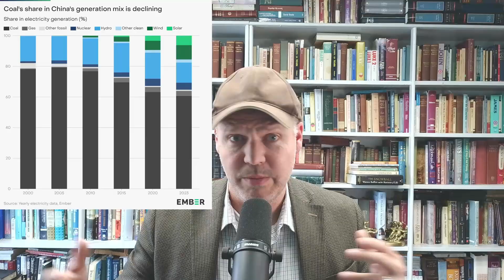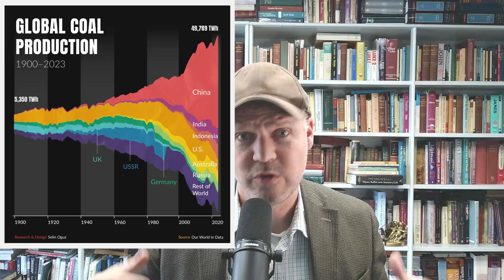Global Coal Production is Shocking: What Nations are still Burning Coal?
Who Is Still Burning Coal? The Shocking Truth About Global Coal Production

Here’s a wild fact: if the global coal industry were a giant pie, China would be eating more than half of it.
Seriously — China alone produces over 51% of all coal on Earth. That’s not a typo. More than half the world’s supply comes from one nation.

Meanwhile, the rest of us? We’re nibbling on crumbs while claiming to “go green.”
But the truth is far more complicated — and far more revealing — than most people realize.

In this video, we dive into the shocking global reality of coal production — who’s burning it, who’s quitting it, and what it says about the future of energy, economics, and climate politics.

🌏 The Coal Kings of the World

Global coal production hit an eye-popping 9.2 billion tonnes in 2024.
Let that sink in — billion with a “B.” Enough coal to fill over 1.2 million Olympic-sized swimming pools.

And when you break it down, it’s not even close:

🇨🇳 China: 4,780 million tonnes (51.7%)

🇮🇳 India: 1 billion tonnes (11.7%)

🇮🇩 Indonesia: 836 million tonnes (9%)

Together, these three Asian powerhouses produce nearly three-quarters of all coal on the planet.
If coal were a rock band, The Asian Trio would be headlining the energy stage — while the rest of the world strums acoustic guitars about sustainability.

🔥 The Regional Breakdown

Asia-Pacific: 80.3% of all global coal output

North America: 5.5%

Europe: 4.5%

Africa: 2.9% (mostly from South Africa)

Middle East: 0.1% — basically a rounding error.

That’s right — four out of every five tonnes of coal on Earth now comes from the Asia-Pacific region.

Meanwhile, former coal giants are fading fast:

🇺🇸 The U.S. dropped 12% in one year, now at 465 million tonnes.

🇩🇪 Germany fell 10%.

🇬🇷 Greece plummeted 39%.

It’s as if the West is sprinting through a coal “phase-out” while still buying imported products made with coal-fired power overseas.

🚀 The Surprising Growth Leaders

Not everyone is cutting back. Some nations are stepping on the gas.
Mongolia’s coal output jumped 27.7% in one year — a staggering increase fueled by exports to its energy-hungry neighbor, China.

India and Indonesia are also climbing, each growing around 7% annually.
For comparison, global coal production as a whole grew less than 1%.

Why? Simple: demand.
As millions rise into the middle class across Asia, electricity consumption is skyrocketing — and coal, despite its reputation, remains the cheapest, most reliable energy source for powering factories, homes, and entire cities.

It’s not ideology — it’s economics.

🏭 The Western Decline

In contrast, coal production in the West is shrinking fast:

🇨🇦 Canada: down 13%

🇨🇴 Colombia: down 22%

🇺🇸 U.S.: down 11.6%

Coal once built America’s railroads and steel mills. Now, it’s the rotary phone of the energy world — nostalgic, but outdated.

Yet here’s the twist: even as the U.S. cuts domestic use, it still exports millions of tonnes abroad, often to the same Asian nations driving global demand.
It’s like saying, “We don’t smoke anymore,” while selling cigarettes overseas.

Coal isn’t dying. It’s migrating.
The world’s energy center of gravity has shifted east — to Asia.

While the West celebrates wind farms and solar panels, countries like China and India quietly continue building coal plants because they need reliable, affordable energy to sustain growth.

Yes, renewables are growing — and that’s good news — but coal remains the “security blanket” of global energy. When the grid falters or the wind doesn’t blow, coal steps back in.

Here’s the irony: the same Asian factories powering the West’s clean energy revolution — producing solar panels, batteries, and EV components — often run on electricity from coal.

So while the world debates carbon credits and climate targets, coal is still doing the heavy lifting behind the scenes.

Coal isn’t dead.
It just moved to Asia, bought a bigger house, and started working overtime.

The story of coal isn’t about black rocks — it’s about people, progress, and priorities.
It’s about billions of humans demanding affordable power, and nations balancing economic growth with environmental pressure.

Until we solve the global energy paradox — reliable, cheap, and clean — coal isn’t going anywhere.

So next time someone says, “Coal is history,” remember:
It’s not history.
It’s happening right now.